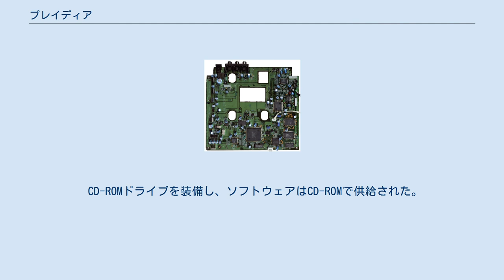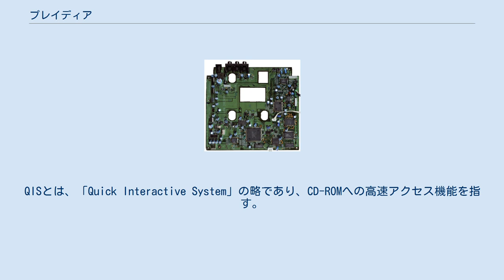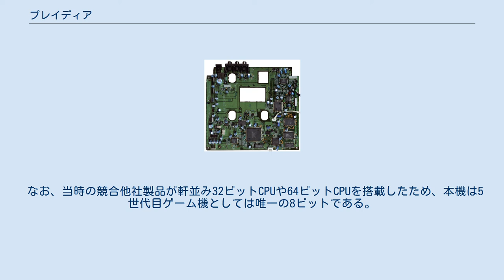プレイディア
プレイディア（Playdia）とは、1994年にバンダイより発売された家庭用ゲーム機。
バンダイはゲーム機ではなく「CD-ROMプレイヤー」と称していた。
定価24,800円（税別）。
正式発表前の仮称はBA-X。
 CD-ROMドライブを装備し、ソフトウェアはCD-ROMで供給された。
音楽CDの再生も可能で、再生中の画面はブルーバックで再生状態やトラックナンバーなどは表示されない。
コントローラは赤外線によるワイヤレス方式で単4電池2本を使用し、使用しない際には本体にはめ込んで格納することが可能である。
 ターゲットとなる年齢層は小学生をメインとして設定されており、当時の家庭用ゲームとしてはハード・ソフト共に安価であった。
 イメージキャラクターは、子役当時の安達祐実。
安達は、本機そのものの関連CMはもとより、本機用の非売品ソフトにも出演していた。
安達の代表作として知られるテレビドラマ『家なき子』はソフト展開当時に放送されたため、番組自体（土曜グランド劇場）はバンダイがスポンサーでなかったのにもかかわらず、『テレビシリーズ 家なき子 〜すずの選択〜』のタイトルかつ唯一のサードパーティー製タイトルとして本機でゲーム化されていた。
 本体やソフトウェアのパッケージには、「QIS」というロゴと、「このソフトはQIS規格専用ソフトです」という表記がされている。
QISとは、「Quick Interactive System」の略であり、CD-ROMへの高速アクセス機能を指す。
アンケート結果にて本機用のソフトが言及されているのみである。
 バンプレストから1996年に稼働した業務用筐体の『みちゃ王』は、内部に本機を改造して搭載したため、みちゃ王用のディスクは本機でも利用できていた。
 なお、当時の競合他社製品が軒並み32ビットCPUや64ビットCPUを搭載したため、本機は5世代目ゲーム機としては唯一の8ビットである。
 プレイディアの基板